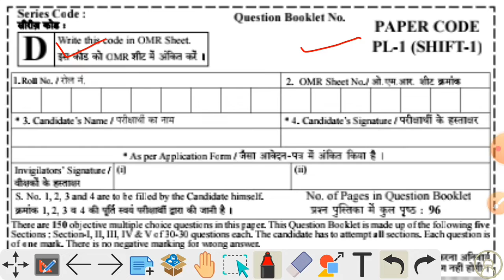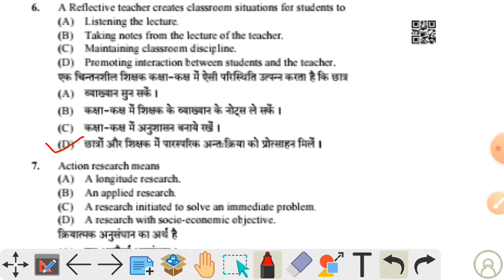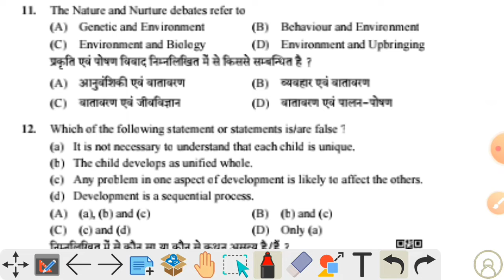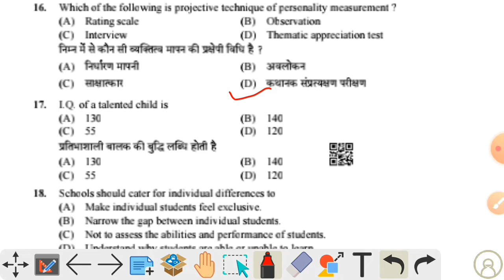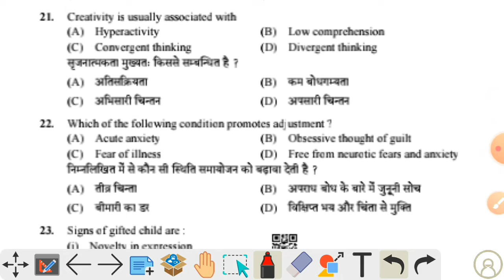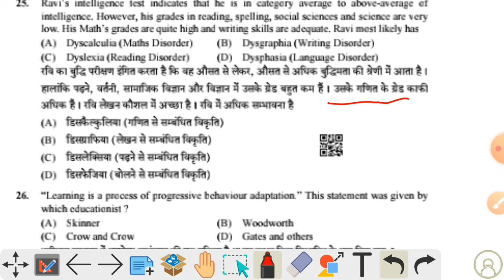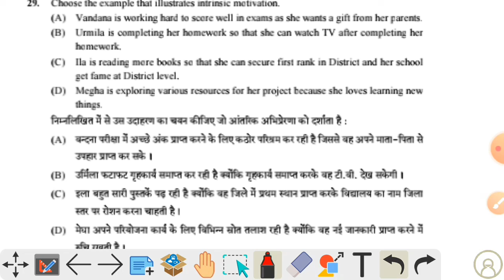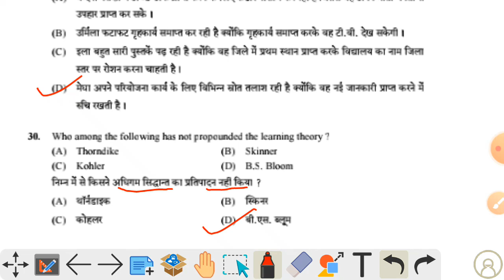Rpsc 2nd Grade | 3rd Grade L1&L2 |Psychology Top-30 MCQ |मनोविज्ञान के महत्वपूर्ण वस्तुनिष्ठ प्रश्न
किताब Online खरीदने के लिये नीचे दिए गए लिंक पर क्लिक करें।👇👇👇

psychology
psychology mcq
psychology most imp
psychology most imp questions
psychology imp questions
3rd grade
3rd grade psychology
3rd grade psychology mcq
3rd grade psychology objectives questions
2nd grade
rpsc 2nd grade
2nd grade psychology
2nd grade psychology mcq
2nd grade psychology objectives questions